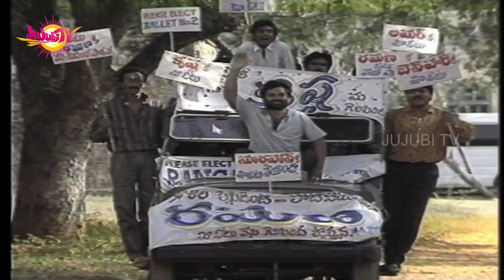Damn it Katha Addam Thirigindhi | Episode #2 | Devadas Kanakala | Rajeev Kanakala | Suma | Jujubi TV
Watch Damn it Katha Addam Thirigindhi Episode - 2 here.

DamnItKathaAddamThirigindhi starring Devadas kanakala, Rajeev Kanakala,Sree lakshmi and others. Directed By Devadas Kanakala.